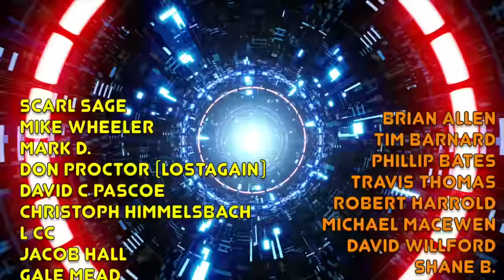First Time Hearing The Kinks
The subject of this song, Lola is particularly interestingg given the discourse in present day to gender ideology. Very interesting to hear it talked about so far back. ￼In today's video, I'm delving into the legendary world of The Kinks for the very first time. I've heard not very much at all about this iconic British band, and today, we'll be exploring one of their most popular songs, "Lola."

In this reaction video, I'll be listening to "Lola" by The Kinks and sharing my initial impressions and thoughts about the song. As it's my first exposure to The Kinks, I can't wait to experience their musical brilliance and unique style.

We'll analyze the captivating lyrics of "Lola" and the storytelling prowess of The Kinks, discussing how this song has become a classic in the world of rock music.

🎶 **Song**: "Lola" by The Kinks
🔥 **Best of The Kinks**: Exploring the legendary band's top hits!
🎧 **You Really Got Me**: My first-time reaction to The Kinks' classic!

Join me in discovering the magic of The Kinks and their evergreen songs. Share your thoughts on "Lola" and The Kinks in the comments section below. Recommend more Kinks songs for me to explore, and let's keep the music conversation going!

TheKinks Lola ClassicRock MusicReaction MusicEnthusiast YouReallyGotMe First Time Hearing The Kinks Lola IF YOU'D LIKE TO JOIN DIANE’S INNER CIRCLE OF LOVELY HUMANS

Dianodrama-ID